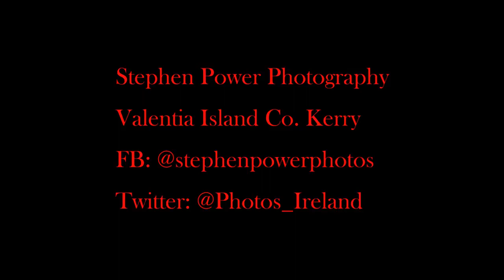Valentia Island to Beginish Island, County Kerry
A short drone flight from Valentia Island over Beginish Island, County Kerry, Ireland. Something to look forward to when you can travel here again.